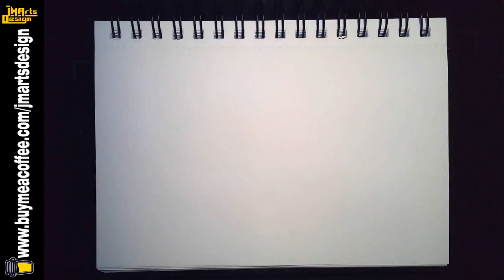Time-lapse drawing a known person